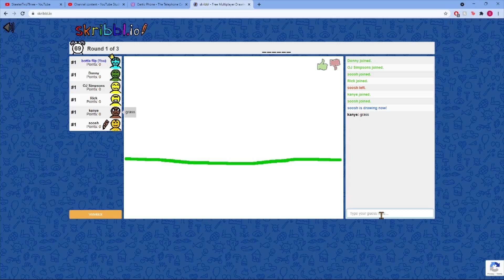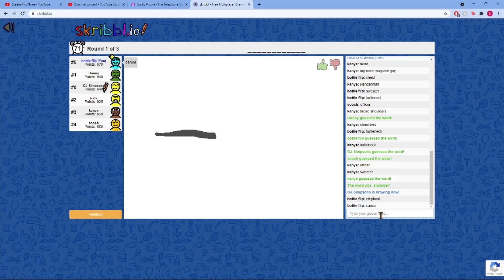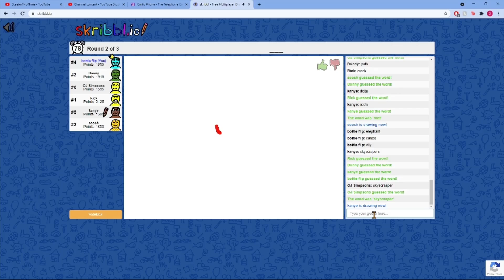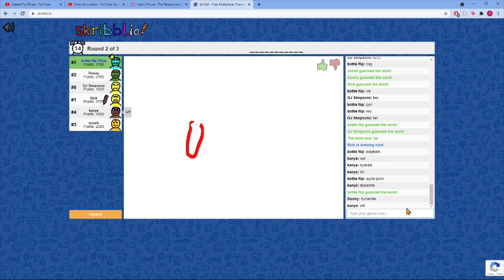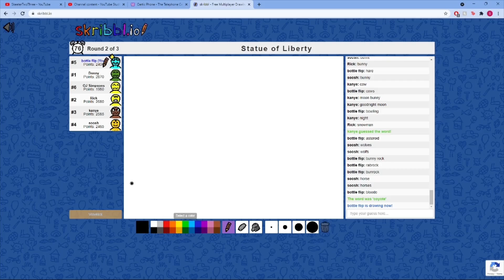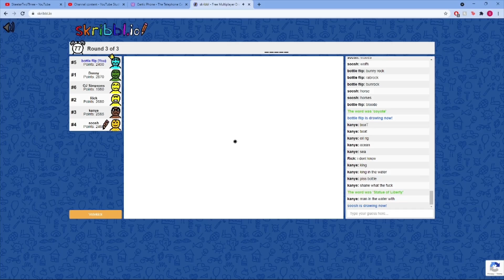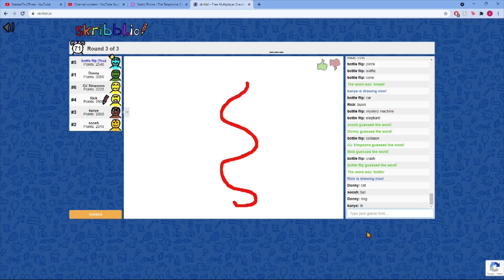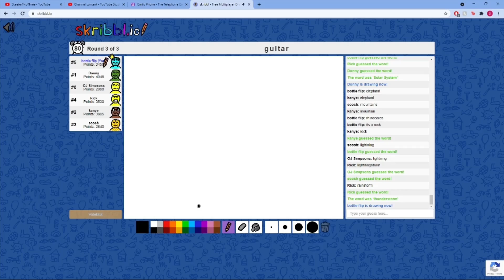HOW DID NOBODY GUESS IT?! | Skribbl.io